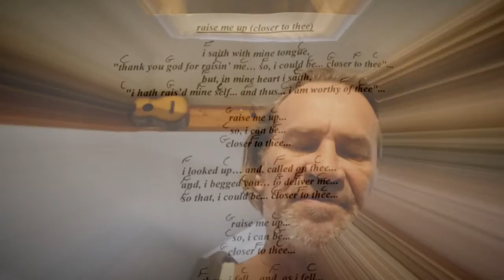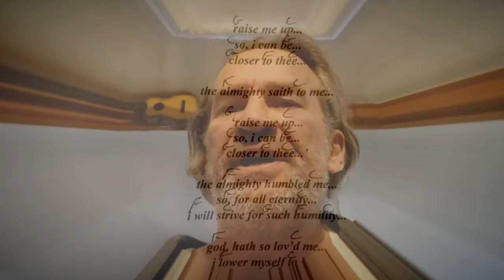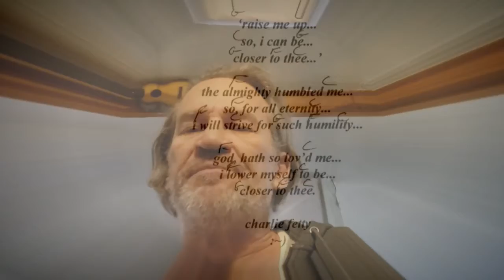raise me up (closer to thee) (:~:)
when you reach the bottom of the lowest rabbit hole... and realize that is where god is at... when you realize that the fall is the freedom to fly... when you let go of the ego and let god confront you... in humility... and therefore... love (:~:)